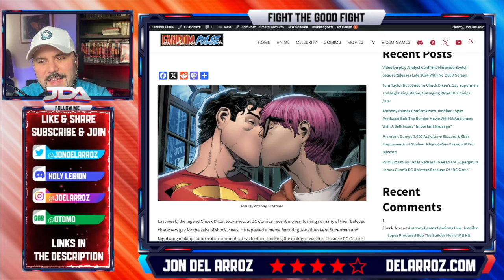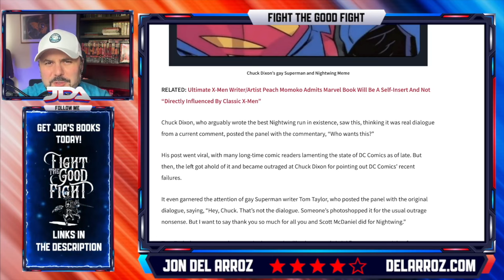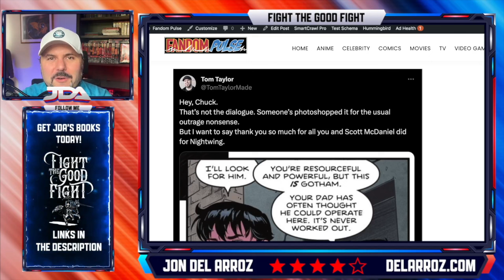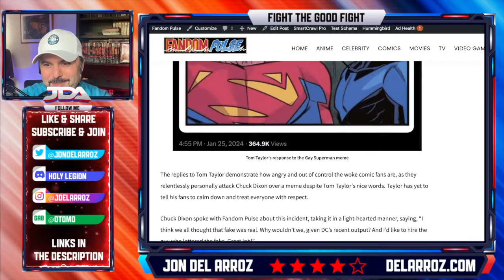Chuck Dixon TRIGGERS Woke Comics Twitter Over Gay Superman Meme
A recent meme featuring gay Superman and Nightwing made the rounds, and Chuck Dixon posted it, garnering attention of woke comic twitter and Tom Taylor.